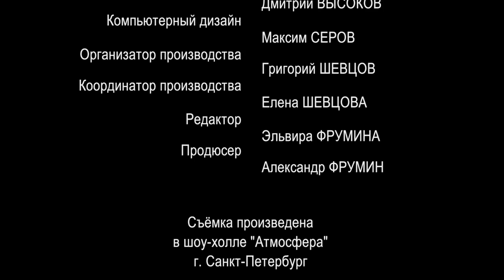HD. "Ночное такси" - новое и лучшее". №12. Ч.1. 2015г.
Съемка фильма «Ночное такси» - новое и лучшее» (№11) произведена на сцене шоу-холла «Атмосфера» в Санкт-Петербурге 26 мая 2015г. В фильме принимают участие: Андрей Гражданкин (Москва), Алена Валенсия (Москва), Сергей Пышненко (Новосибирск), Вадим Тофанюк (Санкт-Петербург), Ося Солнцевский (Москва), Алексей Степин (Москва), Василий Фоос (Германия),  Женя Ремез (Кыштым).